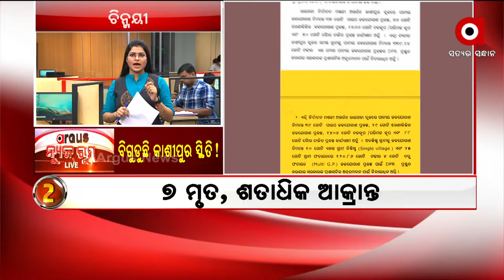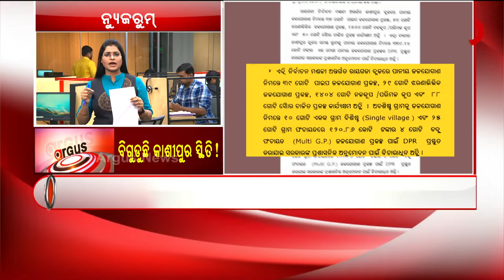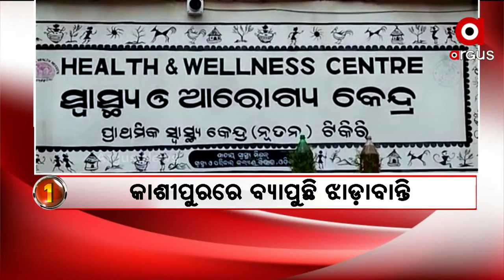News Room Live : ବିଗୁଡୁଛି କାଶୀପୁର ସ୍ଥିତି !